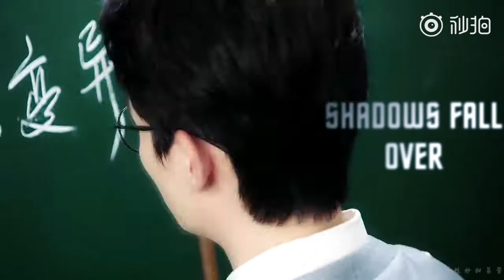FANMADE SHENWEI - GUARDIAN